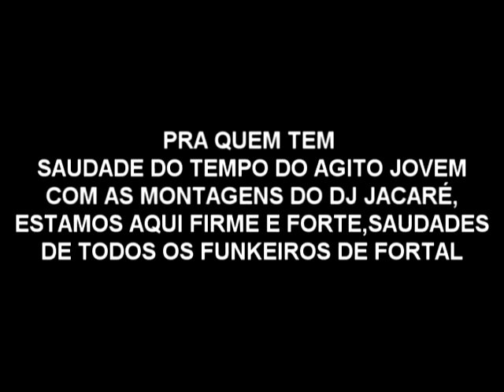DE VOLTA AS ORIGENS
DJ JACARE DE VOLTA AO FUNK LIFE